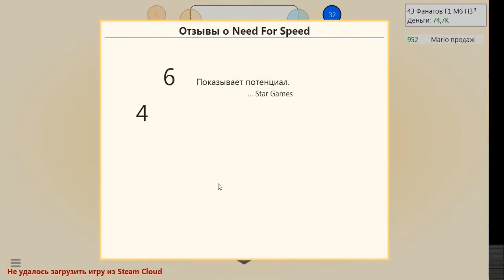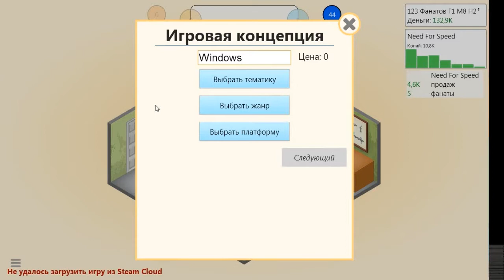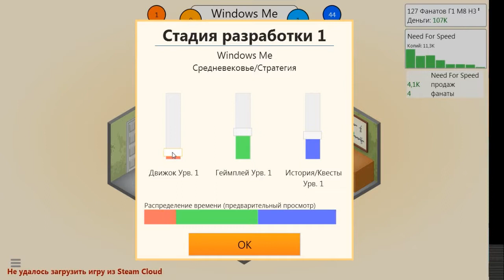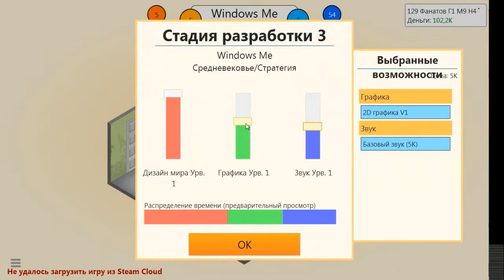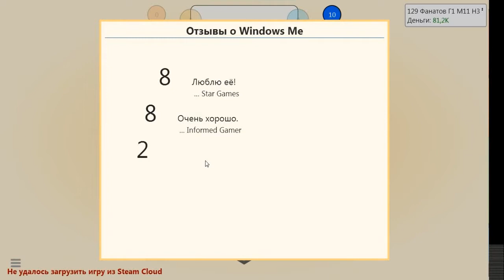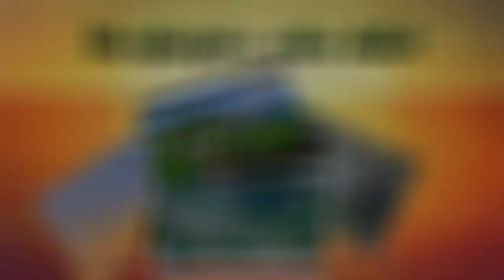Game Dev Tycoon #2 - "Продолжение Начала"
Всем привет! Добро пожаловать в игру Game Dev Tycoon. Игра симулятор-стратегия, симулирующая разработчика игр. Вместе с Вами мы попробуем "свернуть горы" и сделать самую успешную кампанию по разработкам игр в этой игре. При помощи Вашей и моей фантазии, мы сможем это сделать ;)
Пожалуйста, не рекламируйте свои/чужие каналы. Проявите уважение ко всем зрителям! Не оскорбляйте людей, у которых другое мнение, лишний раз промолчите, чем обзываться на человека. Лишний раз не флудите, и не пишите цензурную брань. Если вы найдете такие комментарии, то помечайте их как спам и ставьте таким комментарием - "пальцы в низ" Все удачи и приятного дня/вечера/ночи.